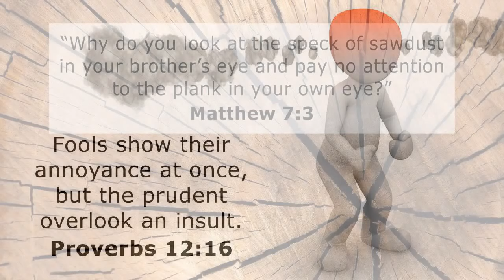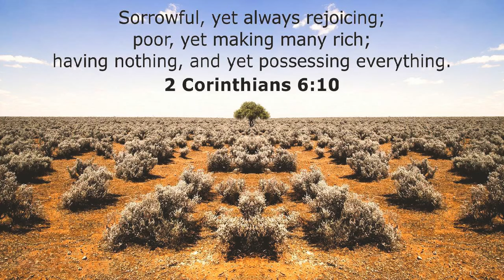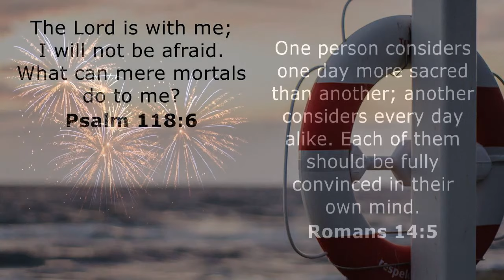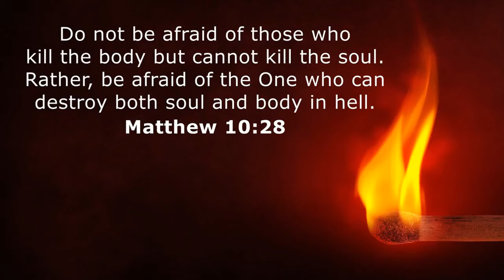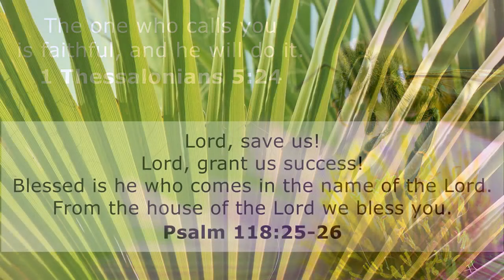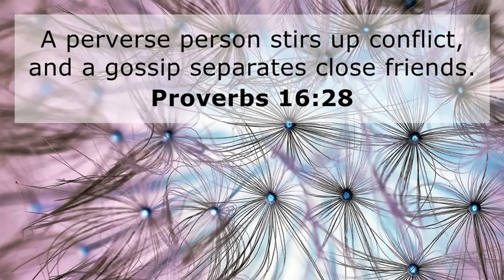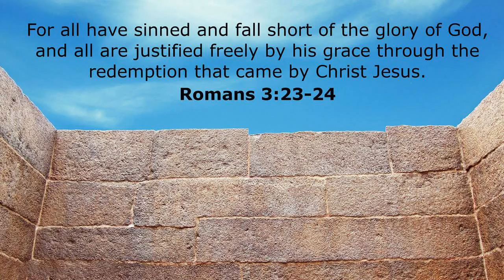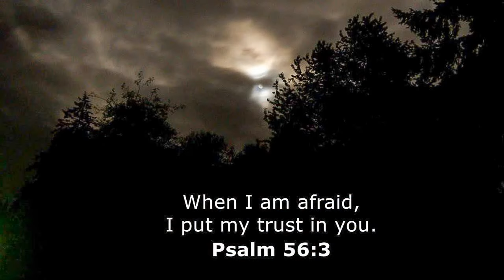Non Stop Morning Worship Songs All Time | 2 Hours Hillsong Worship Songs Top Hits 2021 Medley ✝️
I hope the whole world will sing prayer songs Jesus for a world of peace, happiness.
And I want to give a small part of my strength to support those less fortunate so I build this prayer channel.